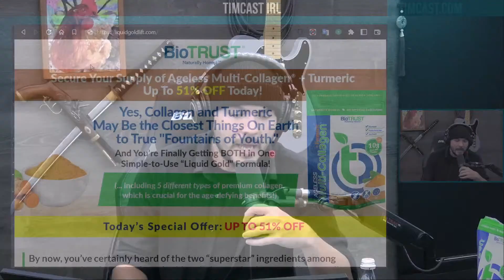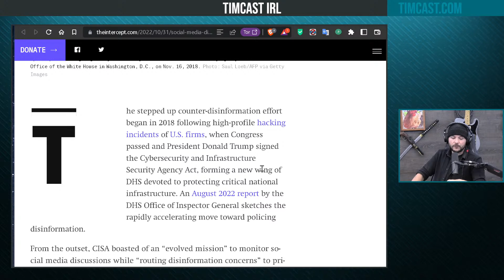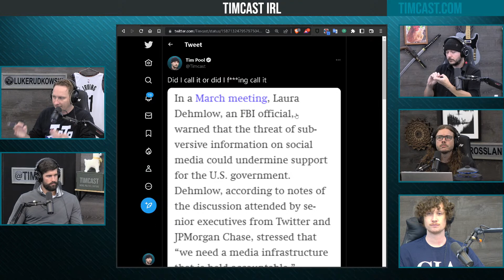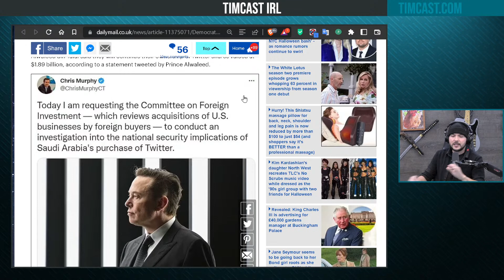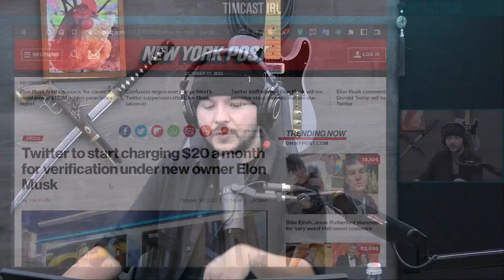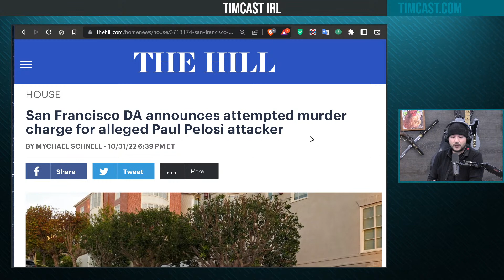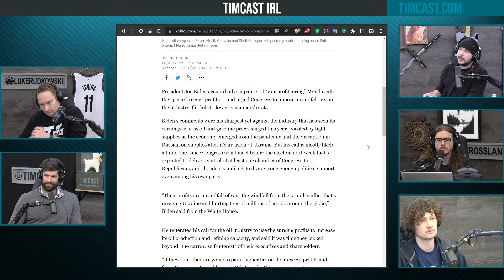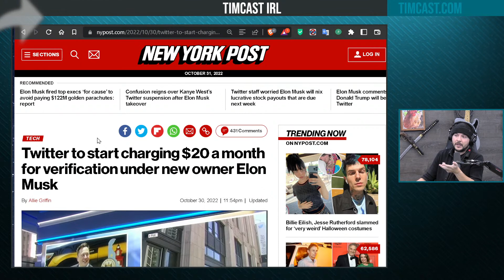Timcast IRL - DHS Leaks EXPOSE Government Conspiracy To Subvert Election, Censor w/Jake Bequette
🍃 See the age defying benefits of “Liquid Gold” here: 🍃